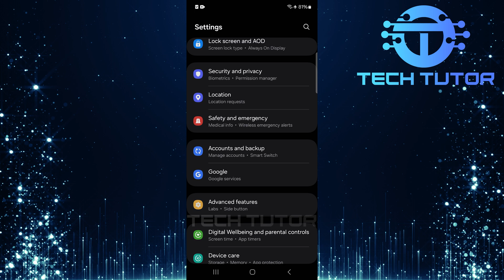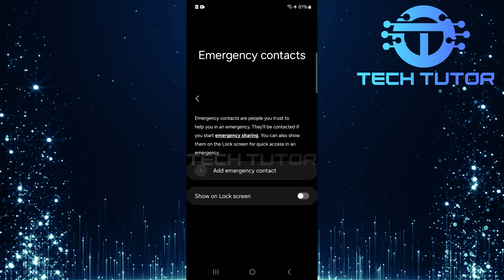How To Remove Emergency Call From Lock Screen Samsung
In this video, we will show you how to remove the emergency call button from the lock screen of your Samsung phone. The emergency call feature is there for safety reasons. It allows you to quickly dial emergency services if needed. However, some users find it unnecessary. They may want a cleaner look on their lock screen without this button.